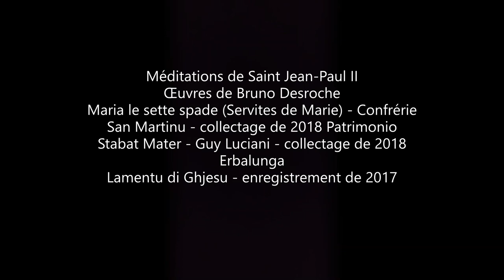Chemin de croix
Proposé à notre méditation par Florence, à partir de textes de saint Jean-Paul II, de l'oeuvre de Bruno Desroche, et de plusieurs oeuvres de musique liturgique corse.

Les stations du chemin de croix sont des « documents issu du site internet de Bruno Desroche Les droits de reproduction sont réservés et strictement limités.